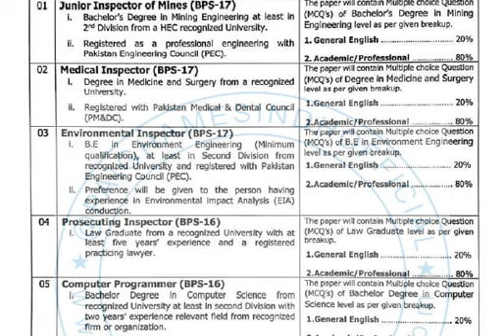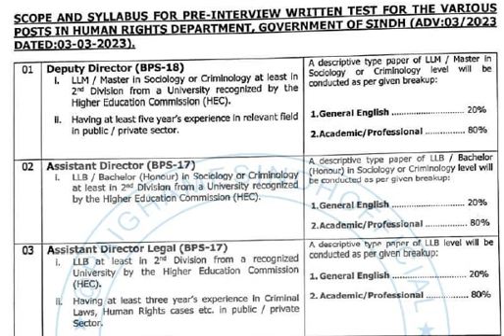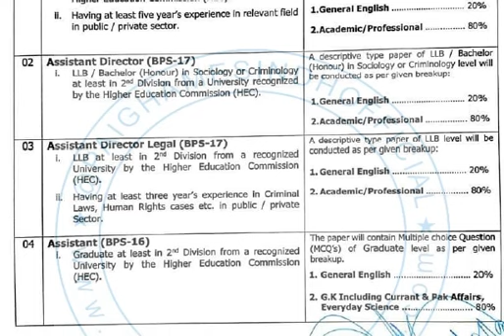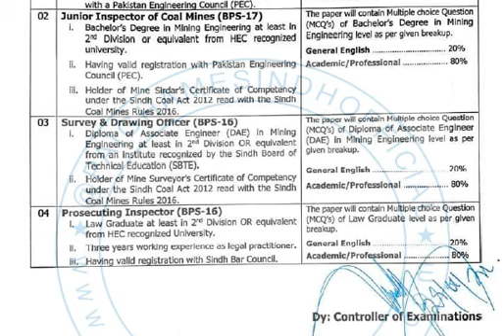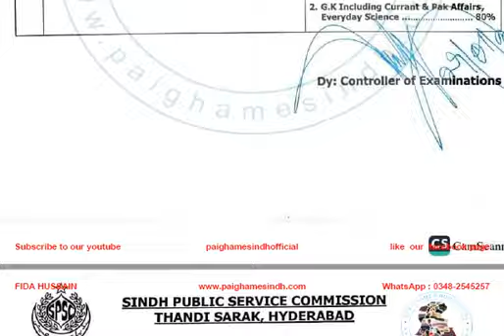SPSC TEST SYLLABUS ANNOUNCED | DIFFERENT POSTS & ADVERTISEMENTS | SPSC JOBS SYLLABUS 2023 ANNOUNCED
2023 DIFFERENT JOBS ADVERTISEMENTS SYLLABUS ANNOUNCED.. CHECK VIDEO TO KNOW ABT THEM

TIMESTAMPS
0:00 Intro
1:00 First Topic Covered
1:30 Second Topic Covered
2:30 Third Topic Covered